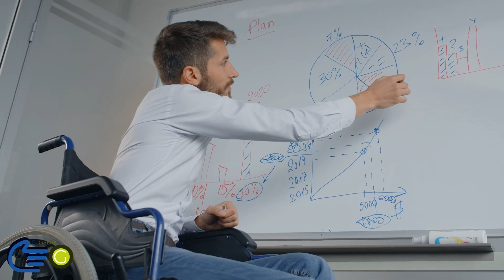E Gabay Promotional Video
Members:
Joshua Allen Bonganay
Ian Chester Bufete
Joseph Bryan Clutario
Renz Domini Dycoco